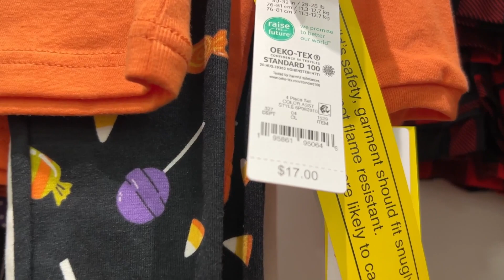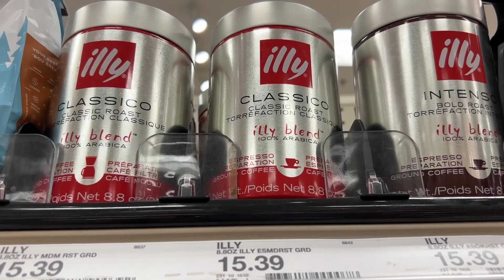ОБЗОР магазина Таргет в Колорадо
Беглый взгляд на ассортимент некоторых отделов известного супермаркета в Колорадо. А также на минутку заглянем в магазин здорового питания.